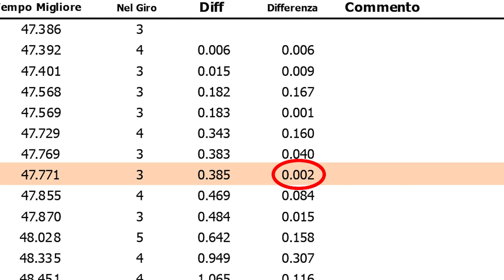L'ULTIMA GARA DEL 2021! (e la prima sotto la PIOGGIA⛈)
Oggi vi porto con me nella mia ultima Gara del 2021!
Ci troviamo nella pista di franciacorta per la finale della kartsport circuit, un campionato amatoriale con qualche tappa a cui ho partecipato.
Mi sono divertito un sacco, spero che il video sia di vostro gradimento,

Seguimi qui!

Video in parte registrato presso il circuito Franciacorta Karting Track di Castrezzato (BS), a bordo del mio kart a marce 125 2t:

►Telaio / Chassis: Birel ART CRY-30 S12
►Motore / Engine: TM racing KZ-R1
►Gomme / Tyres: Vega rosse SL4 - Vega rain W5
(Categoria KZ Club)

Riprese effettuate con:
►Sony ZV-E10
►GoPro Hero 7 Black
►Insta360 Go2